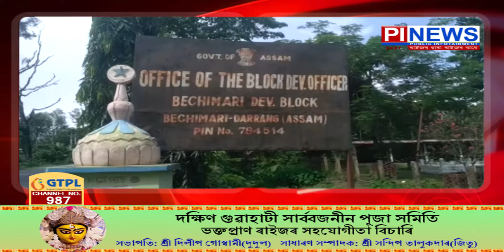বালিগাঁও গাঁও পঞ্চায়তত অবাধ দূৰ্ণিতি